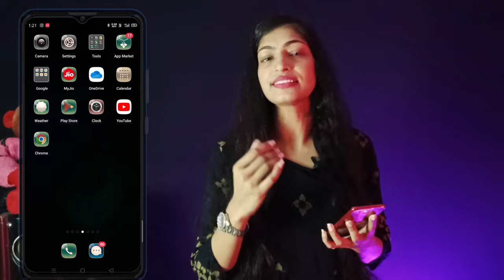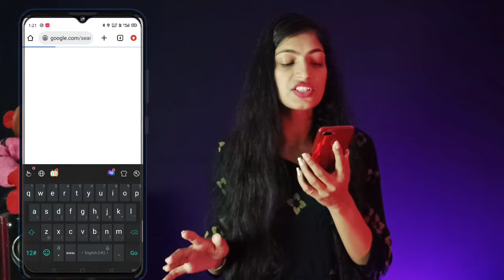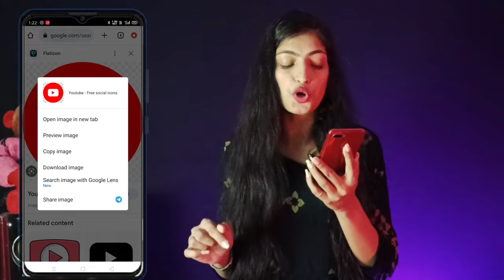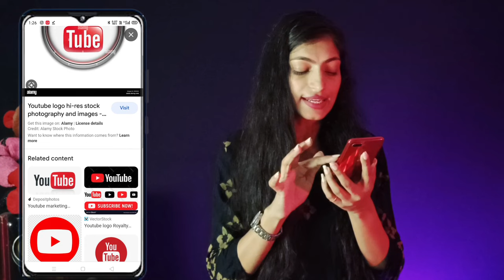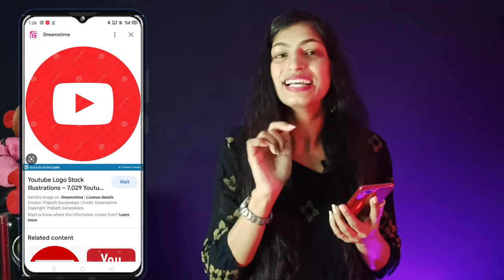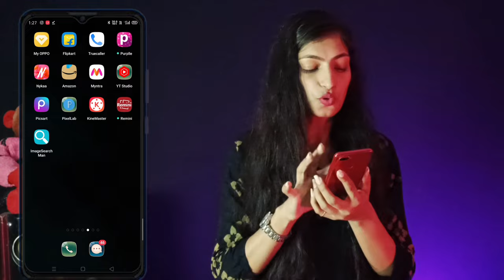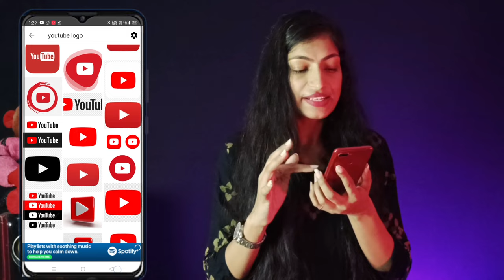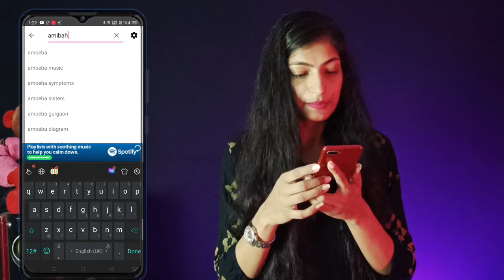Copyright Free Images For YouTube Videos 2023 | How To Download Images From Google Without Copyright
In This Video 👇
Want to know how to download copyright free images from google? Today I'm sharing exactly how to get royalty free images for youtube videos

royalty free images for commercial use
copyright free images from google
copyright free images for blogger

Follow Me On Other Social Media ❤️

🙏Asha Malik 🤗❤️
From - Haryana ( INDIA )